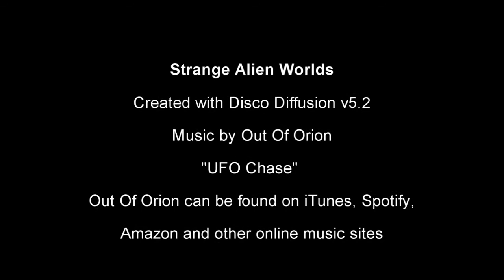Disco Diffusion v5.2 | Strange Alien Worlds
Some AI ideas of strange, alien worlds. Created with Disco Diffusion v5.2. Music by Out Of Orion-UFO Chase.